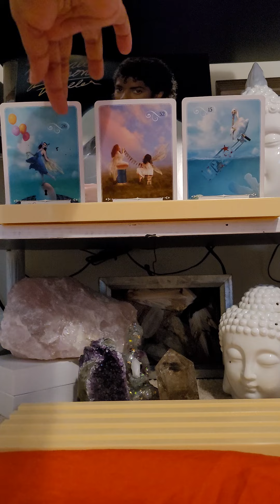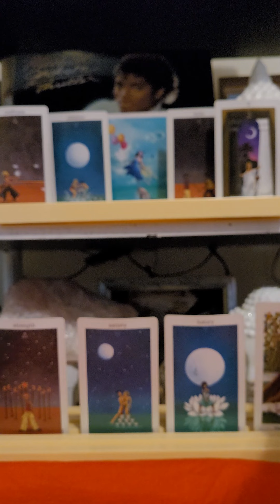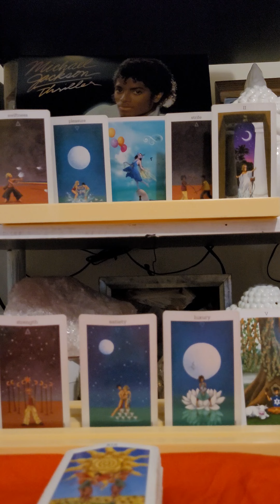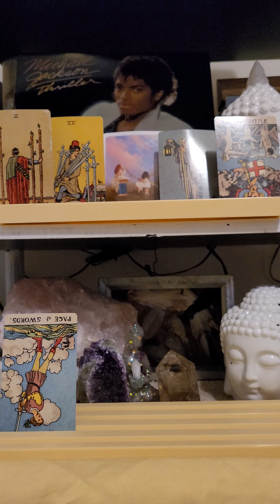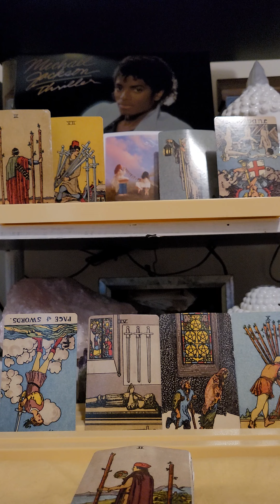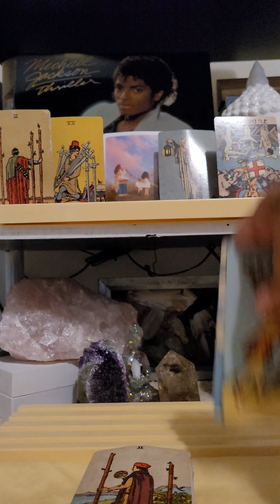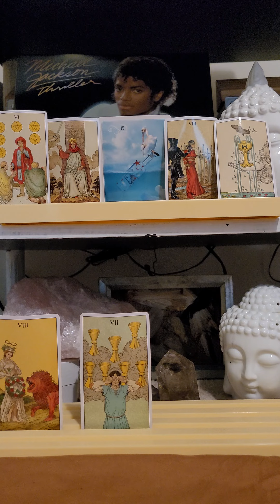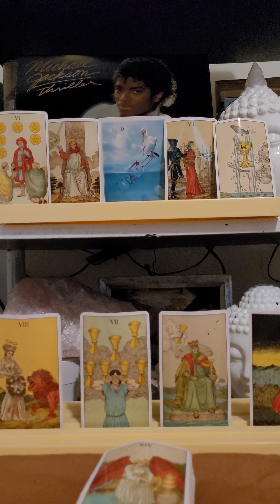Pick A Card: WHAT DO THEY THINK ABOUT RE: THIS CONNECTION?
Timestamps
# 1 - Happy Happy 2:38
# 2 - Mending 11:17
# 3 - Message in a Bottle 18:57

Extended Reading Links:

# 1 - Happy Happy Extended

# 2 - Mending Extended

A few great readers:

Journey Into the Light x Joy

👉My Wish List: